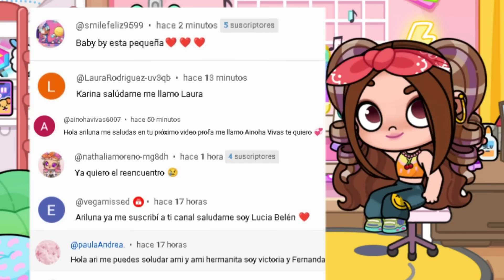¡SKATE CENTER! ADIVINA DONDE ESTOY? 3 en Avatar World con ARILUNA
Grupo ROBLOX:
🌙 HOLA MIS LUNATICOS  COMENTA PARA SALUDARTE